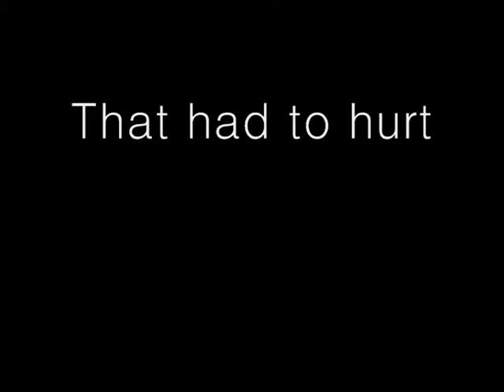oww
watch the whole thing its awsome